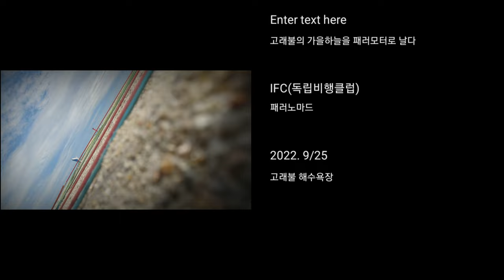Flying in the Fall Sky of Goraebul with Paramotor 고래불의 가을 하늘을 패러모터로 날다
Flying in the Fall Sky of Goraebul with Paramotor

Gear :
Eclipse Moster

고래불의 가을 하늘을 패러모터로 날다